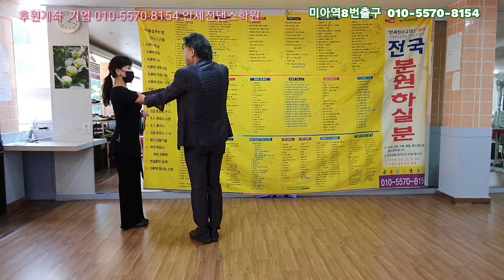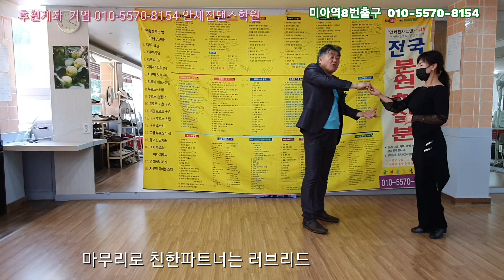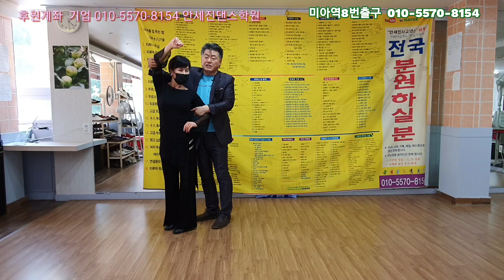캇트기본동작 ~!! 010-5570-8154